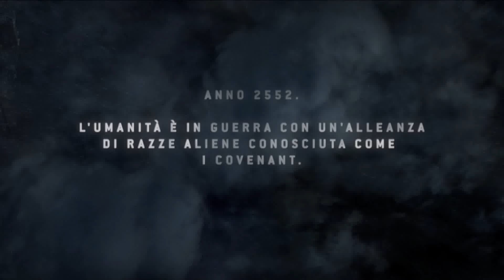Halo 3: ODST Xbox One Gameplay Walkthrough #1 - Strade di Mombasa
Diamo un'occhiata alla remastered dello spin-off Halo 3: ODST arrivato su Xbox One negli ultimi tempi. Gameplay a 1080p e 60 fps che regalano un'esperienza di gioco più fluida.

➤ Link Amazon